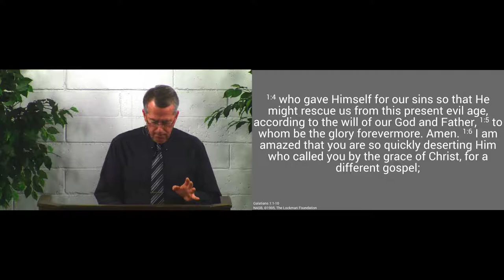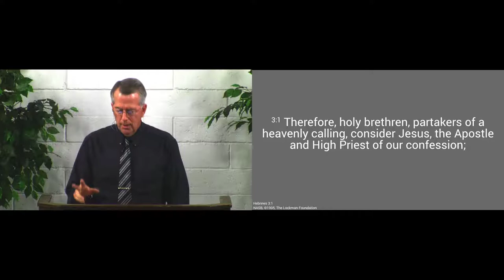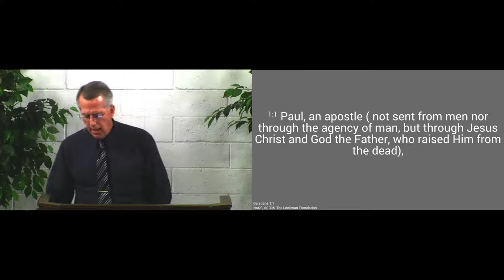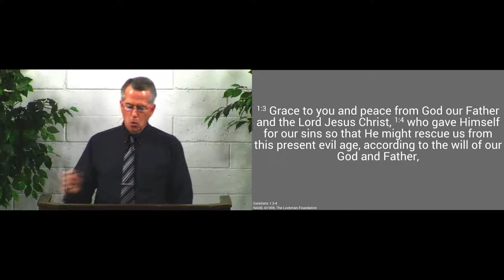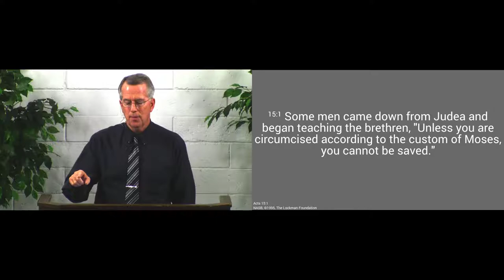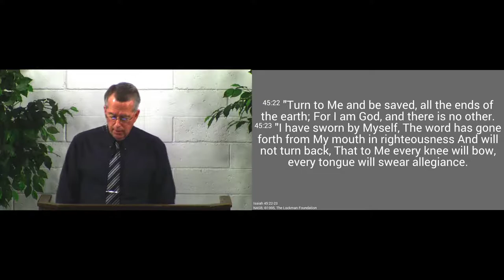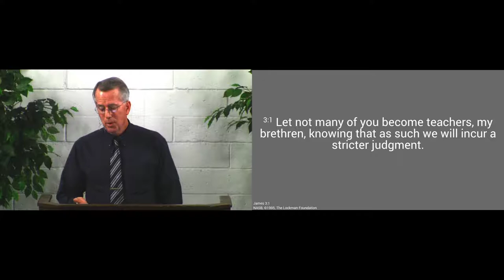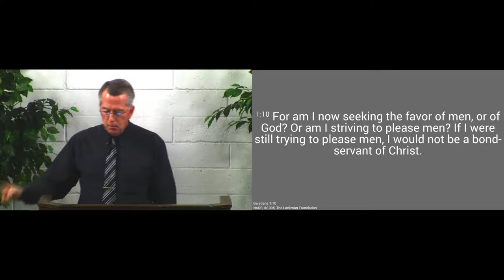181111am - Defend the gospel - Galatians 1:1-10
We should defend the Gospel for our own safety, as well as that of others.